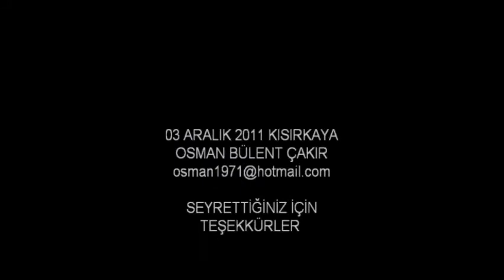ORTAYA KARIŞIK KISIRKAYA.wmv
03 ARALIK 2011 KISIRKAYA
FOTOĞRAFLAR
VE BAZI VIDEOLARDAN KESITLER
OSMAN BULENT CAKIR